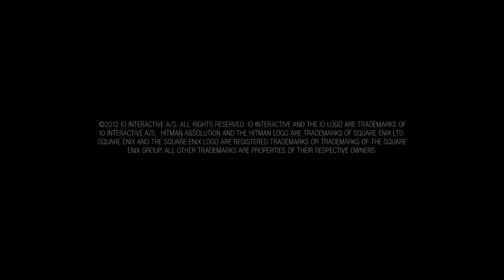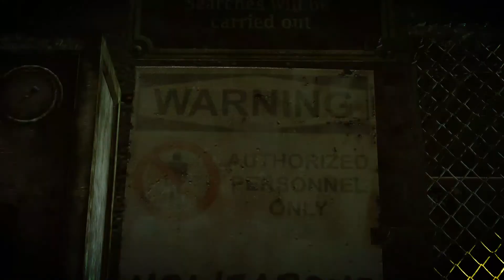Hitman Absolution Gameplay By Gamer Aunty